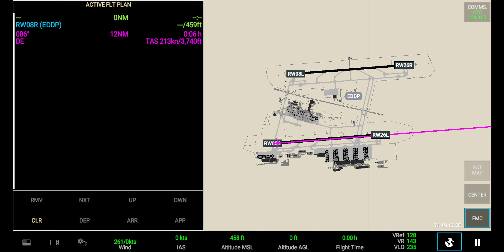NEW HD AIRPORT | EDDP: Leipzig/Halle Airport | RFS - Real Flight Simulator